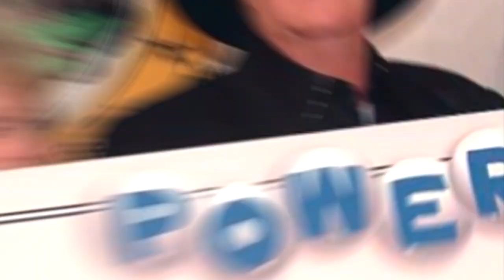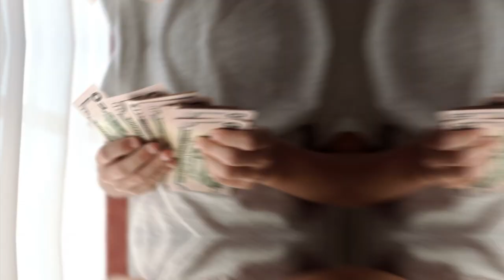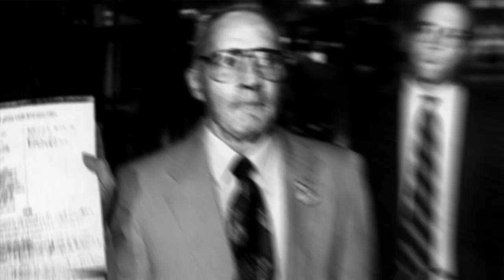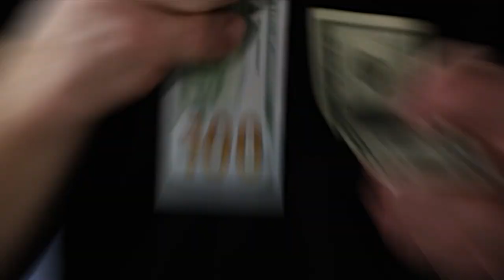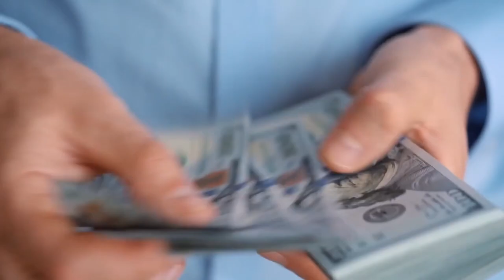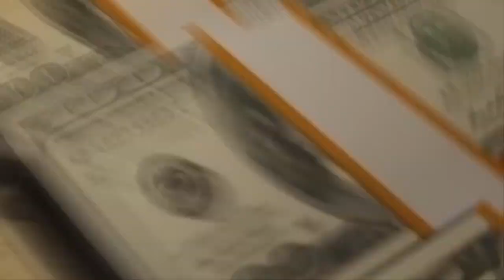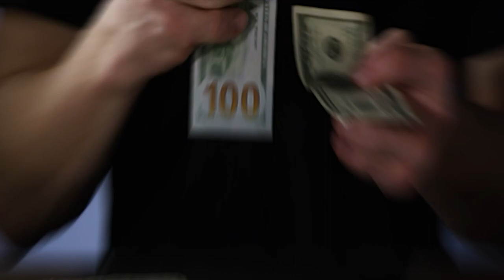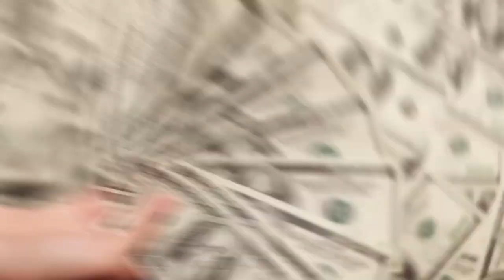Dumbest Lottery Winners Who Went Broke And Lost All Of Their Money (SHAME!)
Many individuals think that winning the lottery will grant their wishes and end-all of their difficulties, but for other lottery winners, the truth is very different. Even though they were fortunate enough to win significant lottery payouts, they then wished they had shredded their ticket up rather than redeeming it.

Wishing you hadn't gained millions of dollars could seem inconceivable. But because it occurs frequently enough, the phenomenon is known as the "lottery curse."
You don't think so? Here are five lottery "victims" who experienced bankruptcy, divorce, or even death when their "fortunate" victory went bad.

We really love the support you all bring to each and every video